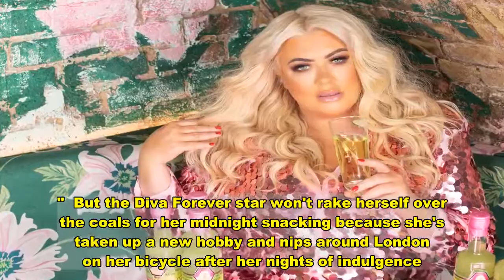Gemma Collins admits her three stone weight loss is in jeopardy after gorging on cheese and red wine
GEMMA Collins' three stone weight loss is in jeopardy after she admitted to gorging on cheese and red wine in lockdown.  The GC confessed she's been stuck indoors indulging in her favourite foods for weeks - but has refused to give herself a hard time over it.    Gemma, 39, moved into London's Corinthia hotel while waiting for her new home to be ready and told The Sun she had been ordering platters of posh cheese and expensive booze to her room.  Asked if she'd been able to diet during her stay there, she said in our exclusive chat: "Well they have all my requirements of what I like, but I have to say I have been hammering the cheese and red wine in the evening.  "You know what it’s like, you get a taste of all the different cheeses and you think 'oh I’ve got to stop this' but you just can’t."  But the Diva Forever star won't rake herself over the coals for her midnight snacking because she's taken up a new hobby and nips around London on her bicycle after her nights of indulgence.    The GC added: "I get on the bike the next day and it keeps me at bay ... you don't feel so guilty about it."  The reality TV legend had already impressed fans with her weight loss efforts, losing three stone in recent months.  When lockdown restrictions loosened earlier this year Gemma went back to using Skinny Jabs to curb her appetite as she indulged in luxury restaurants.  Explaining how she used the controversial weight loss method, the ex Towie star told us at the time: "I use the pen every week and it just really curbs your appetite.   "Basically, since the restaurants have been open again, I’ve been back on them."  Despite being open about her weight battle over the years, Gemma has always refused to discuss how much she actually weighs - and that isn't changing any time soon.  She shared: "I don't think it's healthy for people, or younger girls, to say that I keep getting on the scales.    "I think it's great to not be obsessed with that sort of thing. You know it's how you look really and your health really is your wealth."  Gemma spoke to The Sun after following in the footsteps of the Rollings Stone and Queen by releasing her very own gin.  FlaGINgo is a kiwi and lime premium gin liqueur from Zymurgorium that shimmers in the glass - making it the perfect gift for any diva.  It is available now in stores across the UK and the Zymurgorium shop